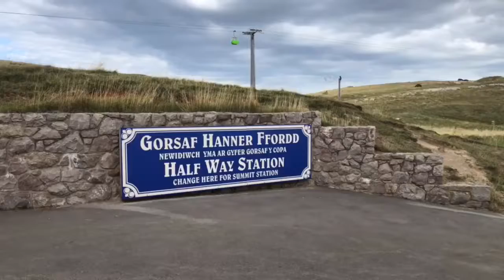DJI Orme Mobile U.K Gorsaf Hanner Ffordd Tram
Llandudno Tram The Great Orme 31st of August 2018